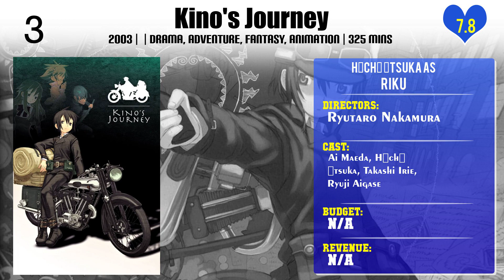Hōchū Ōtsuka Top 10 Movies of Hōchū Ōtsuka| Best 10 Movies of Hōchū Ōtsuka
Top 10 Movies of Hōchū Ōtsuka

Find the list of movies by Hōchū Ōtsuka you can find more information, movie trailers, posters, reviews, youtube links in below link.

1.Tenchi Muyo! In Love

2.Fist of the North Star: Legend of Raoh - Chapter of Death in Love

4.Berserk: The Golden Age Arc I - The Egg of the King

Please Comment down your favorite movie of Hōchū Ōtsuka